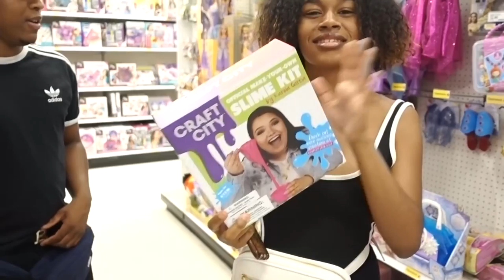SLIME PRANK GONE WRONG ON BOYFRIEND!!!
If you enjoyed watching this funny slime prank video … Don’t forget 😊 Please 😊